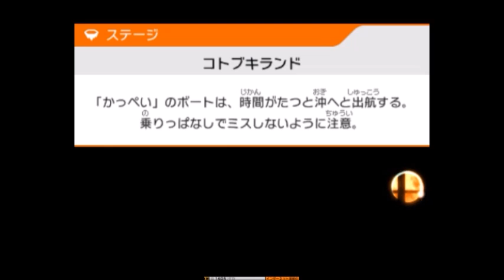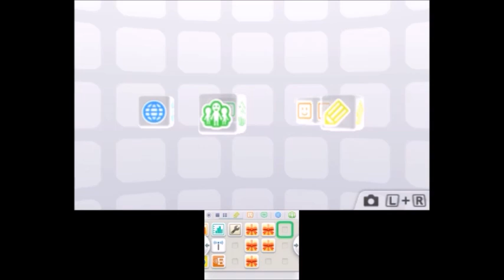【スマブラ3DS実況#17】ガチ部屋でガチ1on1バトル！大乱闘スマッシュブラザーズ for Nintendo 3DSを実況プレイ！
スマブラ3DS再生リスト

・大乱闘スマッシュブラザーズ for Nintendo 3DS

実況者：タカ